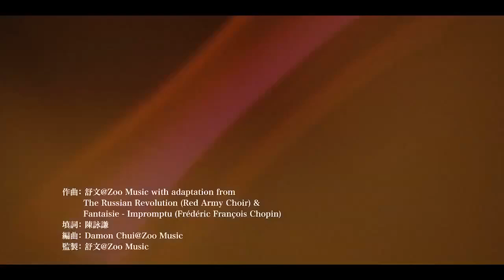pub chinoise euro 2012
la télé chinoise Now TV a eu une idée très spéciale pour promouvoir l'euro de football

Contenu visuel administré par :Nextmedia Interactive Limited
 enregistrement de la bande son (Hacken Lee-Jue Zhan Cao Yuan (Album Version)), administré par : UMG